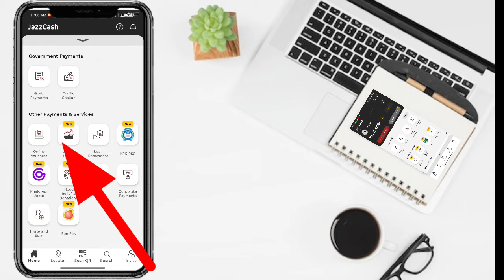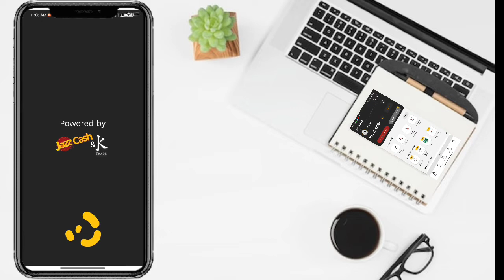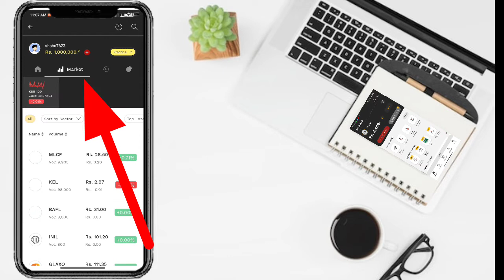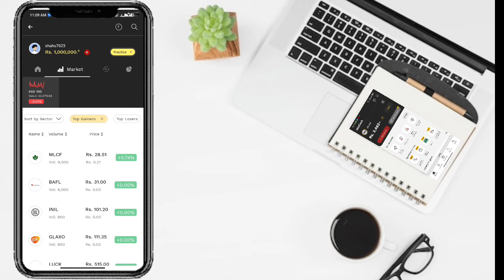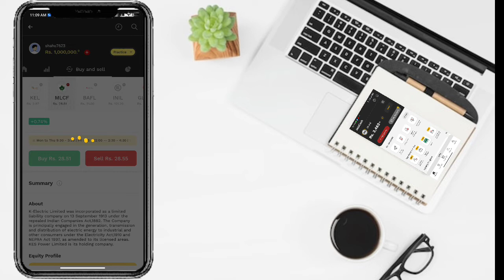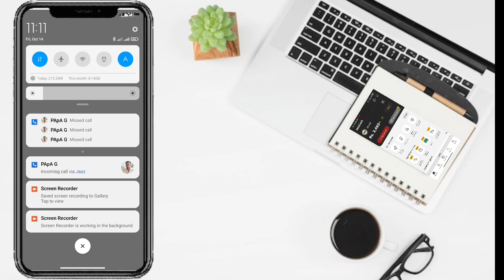Jazz cash dey raha hai 1 Lakh Rupay | Jazz Cash k trade kaise Karen| jazz cash k trade review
# jazzcashkyrade
jazz cash k trade Karna ka tarika